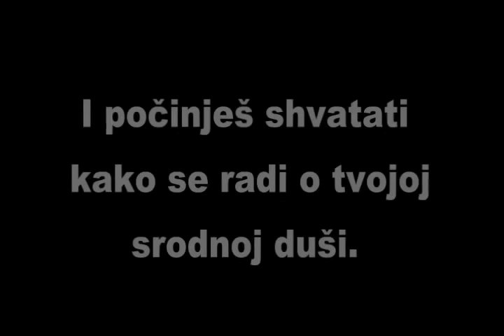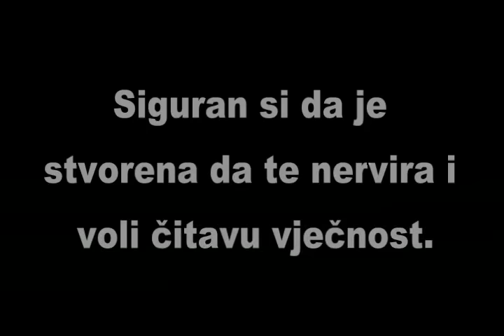Ne smiješ odustati